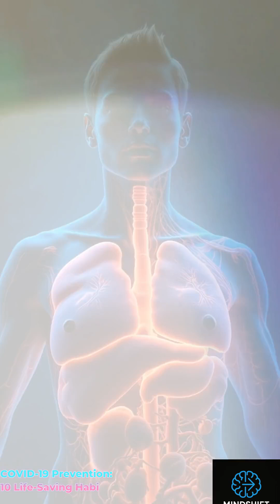COVID-19 Prevention: 10 Life-Saving Habits in 60 Seconds!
🎥 Title: COVID-19 Prevention: 10 Life-Saving Habits in 60 Seconds!

🛡️ Description:
In just 60 seconds, discover the 10 scientifically proven ways to prevent COVID-19 and protect yourself and your loved ones. This fast-paced, visually powerful short video breaks down each crucial step with realistic scenes, clear voiceovers, and impactful sound design to help you remember — and apply — these life-saving habits every day.

🌍 Why it matters:
COVID-19 is still circulating in many parts of the world. Even with vaccines, variants continue to pose risks to vulnerable populations. Prevention is still your first line of defense — and it begins with awareness.

🚿 From washing your hands properly to ensuring indoor ventilation,
😷 Wearing your mask correctly to keeping safe distance,
💉 Getting vaccinated to self-isolating if unwell —
Each tip is shown with clarity, urgency, and purpose.

📌 This isn’t just about protecting yourself. It’s about protecting your family, your community, and our future.